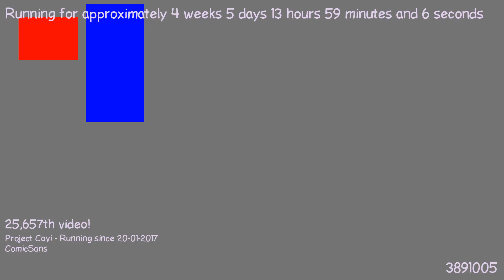1487851401 - Webdriver Cavi - O